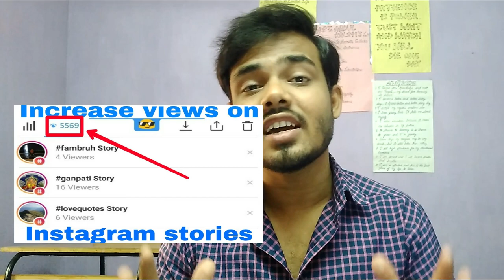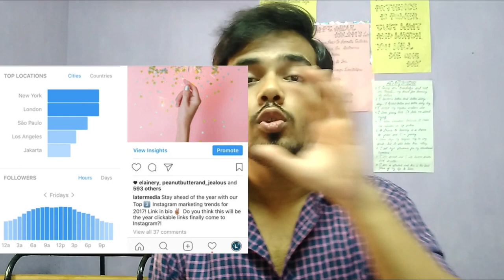Instagram me sales increase kaise kre? 🔥 | 3 tips to increase Your sales on instagram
[ Hindi/Urdu ]

SAY ME HI! HERE - On Instagram- @thetouhidahmad

KEEP CONNECT
BE HAPPY.